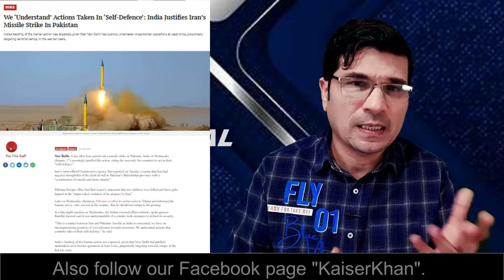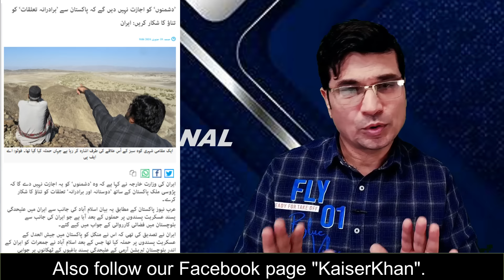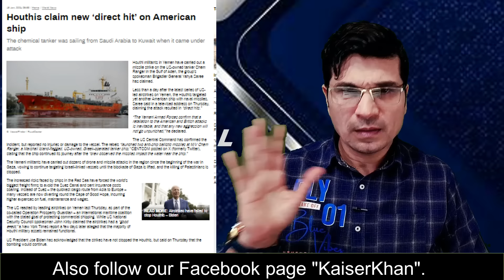Shumali Korea Nay Johri Bomb Chala Dia II America Pakistan vs Iran India I Kaiser Khan